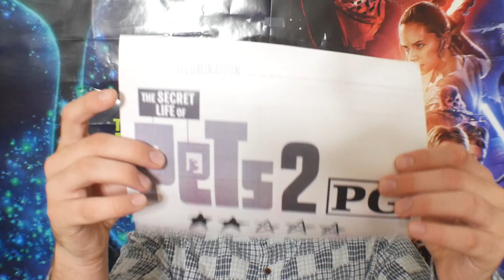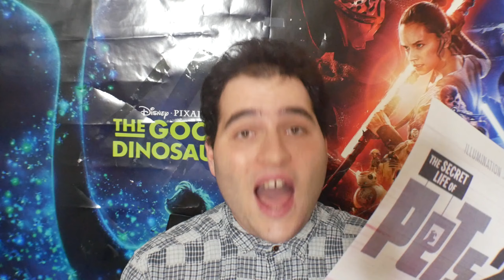"The Secret Life of Pets 2" - Movie Review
From the studio that brought you "Despicable Me", "Minions", "The Secret Life of Pets" and "Sing", comes an unnecessary sequel to the original "Secret Life of Pets" movie that focuses on too many sub-plots instead of focusing on one plot, Max (Patton Oswalt) spending time with the owner's young baby and taking a vacation near the countryside. But Max has a fear of facing the real world and has to cope with his anxiety attacks. So, I'm sure you know how it goes down from there, right? If you want to check it out, it's on DVD, Blu-ray, 4K Ultra and Digital HD now. But if you don't, then you have my obliged opportunity to skip it and pretend it never happened, ever.